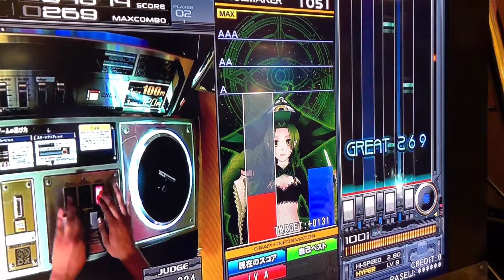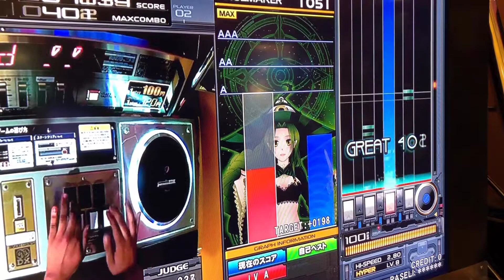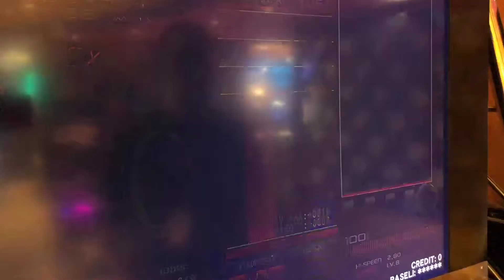(直撮り)beatmania IIDX 26 Rootage Expanded !!(SP HYPER・レベル8)フルコンボクリア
オプション→正規・EX HARD、緑数字→295

ARC SCORE出現チャレンジのため今回は正規譜面でのプレーですm(__)m